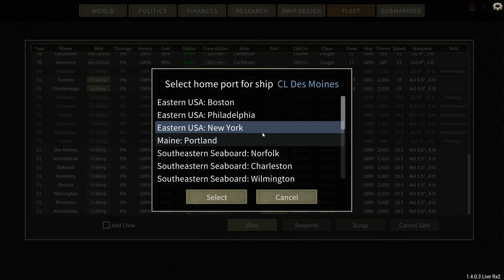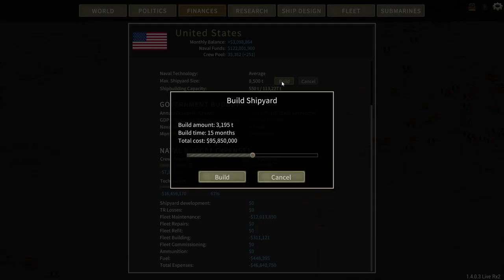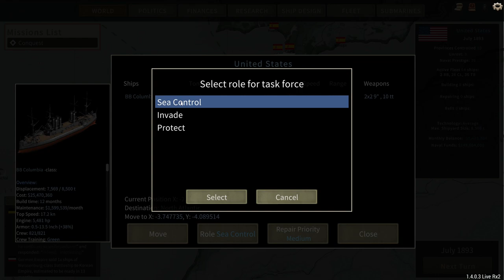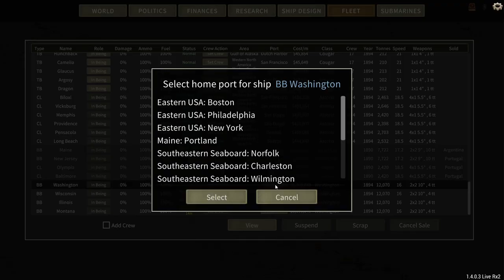Ultimate Admiral: Dreadnoughts (US Campaign) - Episode 2 - We Need a Bigger Boat [1891-1894]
Coming to the realization that if we're to have a navy that can do battle on the global stage, we're quite simply going to need bigger boats. So, after a shipyard upgrade, we finally have started work on our first TRUE battleship.

Also included is an attempted siege on Morocco to gain a foothold on the continent of Africa... and trouble appears to be brewing over in Europe as we approach the turn of the century.